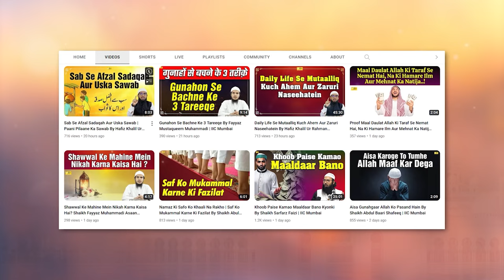Dunya Aur Uski Chizen Mal'oon Hain Magar Kaise? - Sahih At Targheeb Wat Tarheeb Ep. 06 | IIC Mumbai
Bank Account Details:
ILM FOUNDATION
ICICI Bank
Savings account
IFSC CODE-ICIC0001028

Dunya Aur Uski Chizen Mal'oon Hain Magar Kaise? - Sahih At Targheeb Wat Tarheeb Ep. 06 By Shaikh Fayyaz Mustaqueem Muhammadi | IIC Mumbai